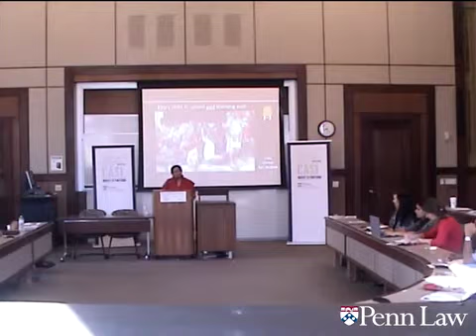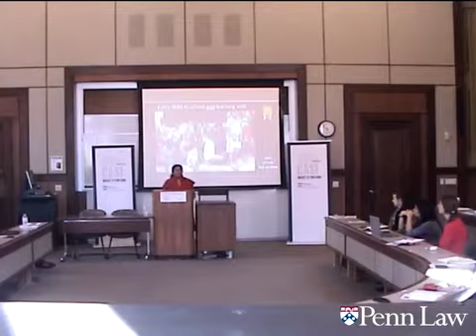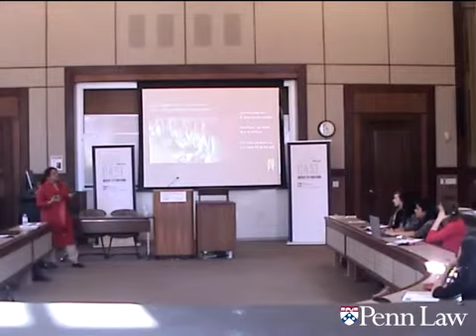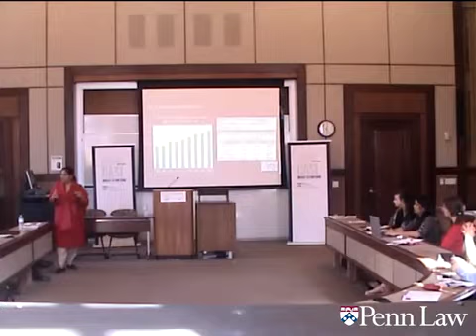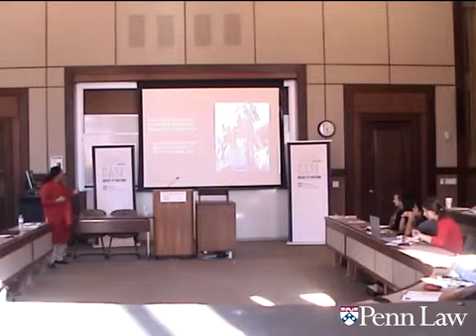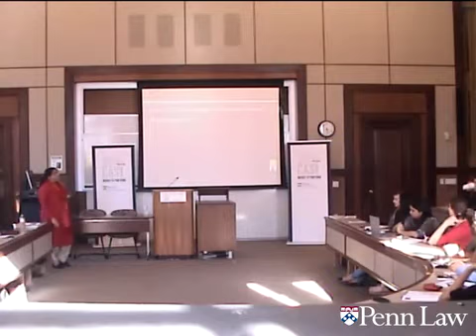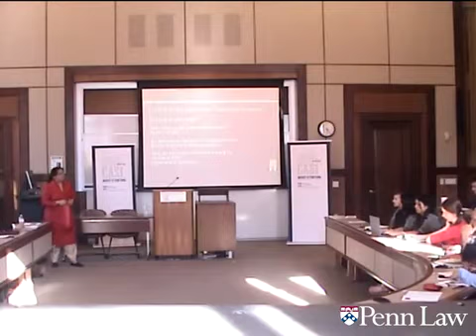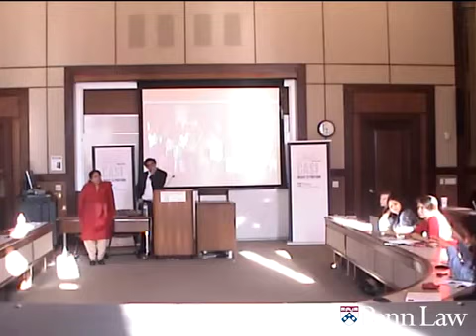Dr Rukmini Banerji speaks at CASI, UPenn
Dr Rukmini Banerji addresses a large gathering at University of Pennsylvania as part of the Nand and Jeet Khemka Distinguished Lecture Series, organised by the Center for the Advanced Study of India. She shared learnings from ten years of ASER (Annual Status of Education Report), provided evidence from interventions for improving basic learning that have been tried on a large scale in India in recent years, and examines whether this new thinking has the potential to go beyond schooling to improve learning or not.